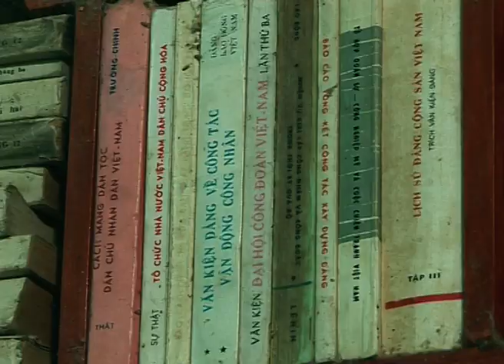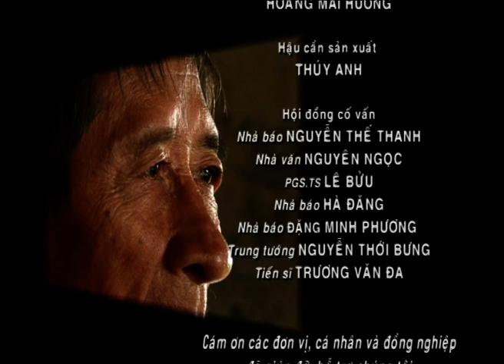TẬP KẾT - TẬP 37